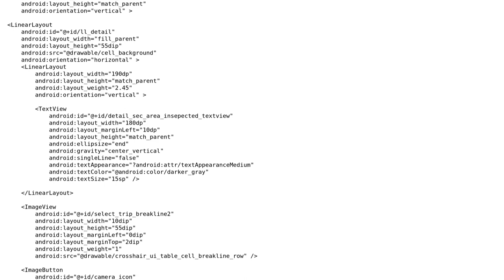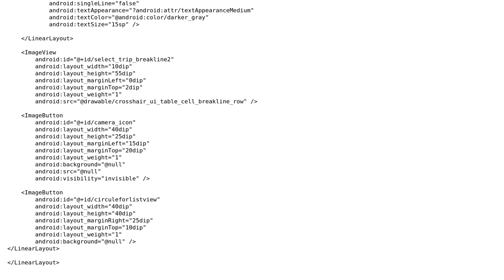Prevent Image stretch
With thanks & praise to God, and with thanks to the many people who have made this project possible! You are responsible for your own actions.